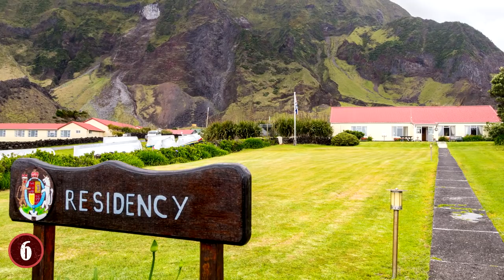Most ISOLATED Homes In The World!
Check out the Most ISOLATED Homes In The World! From the most secluded houses in the middle of nowhere to incredible remote locations in the middle of the ocean, this top 10 list of isolated houses around the world will amaze you!

10. Bishop Rock
If you wished to look for the smallest island in the world today that had a building on it, you would need to look no further than Bishop Rock. This island is a part of the Isles of Scilly, which is an archipelago that is 28 miles off the coast of Cornwall, Great Britain.

9. Crystal Mill
Sometimes, the most isolated of homes are one that are more victims of circumstance than anything else. For example, in Crystal Colorado, just above the Crystal River, is an abandoned place known as Crystal Mill.

8. Meteora
It is not uncommon for certain holy buildings or monasteries to be built in high up places, but in Greece, there are a series of these places, once numbering 24. The complex has is known as Meteora. The monastery can be found in  Kalambaka at the northwestern edge of the Plain of Thessaly within Greece. Its name translates to "lofty" as well as "elevated"

7. Just Room Enough Island
In the United States there is a small island within the confines of the St. Lawrence River. The island itself is called "Just Room Enough Island", because this island has just enough space on it for a single house and a yard, and not much else.

6. Edinburgh of the Seven Seas, Tristan Da Cunha
Edinburgh of the Seven Seas, which is in Tristan Da Cunha, is a small town that has a title of being one of the most isolated places in the world. That is because the town is over 1200 miles away from any other settlement in all directions you can go. Thus making it one of the most isolated places on Earth.

5. Kolmanskop
The term Ghost Town is a reference to a place that was once very booming and populated, and then over the course of a number of years gets deserted by its populace. That is what happened to Kolmanskop in Namibia.

4. Long Studio
In Fogo Island, Canada, just off of Newfoundland, there is a very long home known as Long Studio. The people of the area are very independent, and want to contribute to the world in their own way. To that end, they made the Long Studio to both be a symbol for the seasons of the world, and also be a conduit for those who want to do art themselves.

3. La Rinconada, Peru
The country of Peru is home to the Andes mountains, and within the Andes is a settlement known as La Rinconada. This town sits 17,000 feet above sea level, this in turn makes it the highest human settlement on Earth at present. And by extension, one of the most isolated places in the world.

2. Svalbard Global Seed Vault
Not every home has to be for humans, in Norway, on the island of Spitsbergen, you'll find a place known as the Svalbard Global Seed Vault. Conservationist Cary Fowler, in association with the Consultative Group on International Agricultural Research made this vault as a backup of sorts for all the seeds in the world.

1. Casa do Penedo
Casa do Penedo literally translates to "House of Stone", and this accurate title suits the home found in the Fafe Mountain of Portugal. This particular house was carved out of four giant boulders, all four of which can still be seen today if you choose to go and visit this house for yourself.

Thousand Islands single house, Omegatron, CC-BY-SA-3.0,2.5,2.0,1.0
Kolmanskop Ghost Town, SkyPixels, CC-BY-SA-4.0
Svalbard Global Seed Vault (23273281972) (cropped), Frode Ramone, CC-BY-2.0